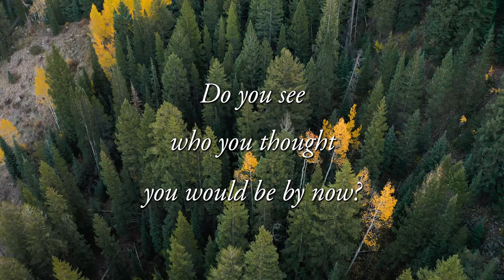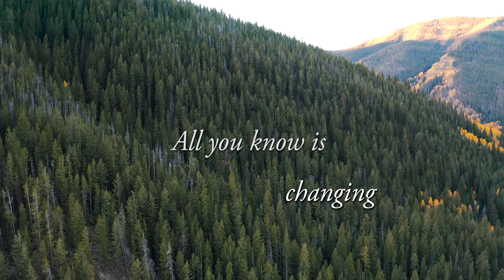Take a Breath - Official Lyric Video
“Take a Breath” is a self-reflective reminder that we live in the present and can find empowerment in who we have already become.

Setting the scene on a brisk fall morning, we intend for this video to reflect the aesthetic as you sit with the song.  Taking you on a journey of self-discovery and liberation.

An ode to the past, and who can choose to be after it, let “Take a Breath” transport you to a place where you can truly exhale.

Personell:
Video Directed by Luke Ostermiller of Loste Films
Audio Recorded and Produced by Andreas Landeck and Jeff Kanan at The Keep Recording
Audio Mixed by Jeff Kanan
Song written by Bella Musser, Andreas Landeck, and Adrian Garay
Performed by
Bella Musser - Vocals
Andreas Landeck - Guitar
Nirvan Jamshidi - Drums
Kendall Gibson - Bass

Special thanks to our amazing crew of friends who helped us out on this day,

Sommer Hinkly
Chris Malcom
Mason

You can follow us online and stay up-to-date with everything we have going on here: